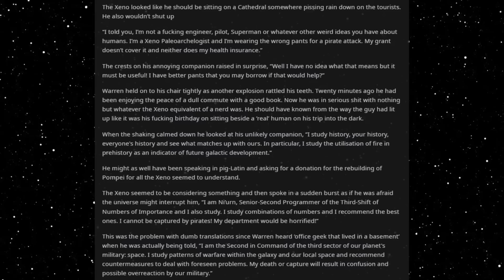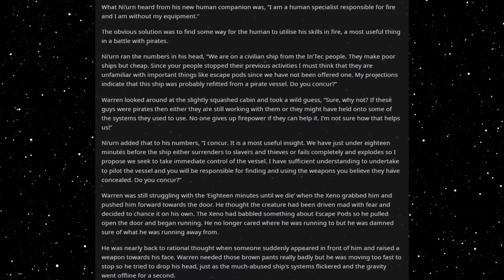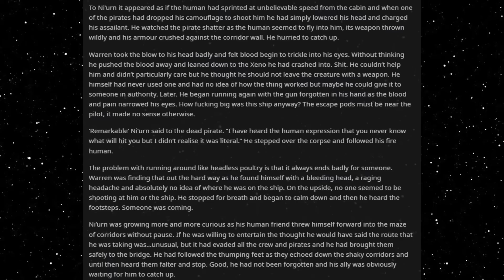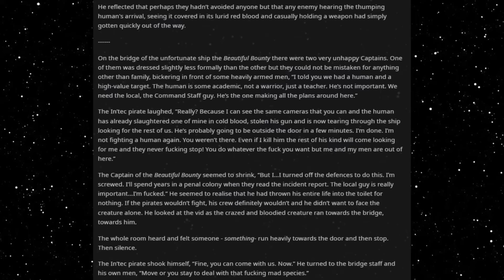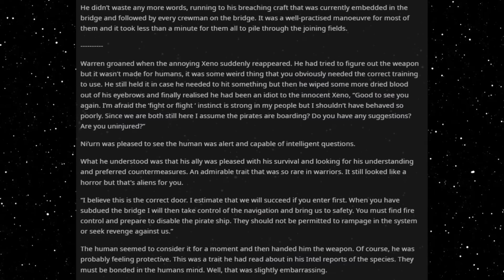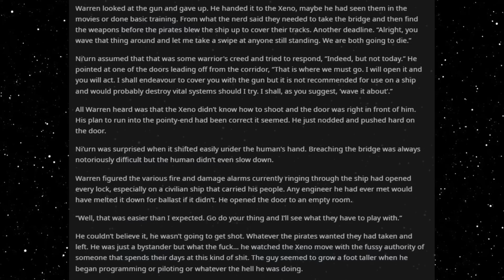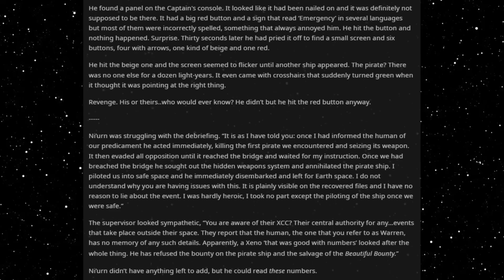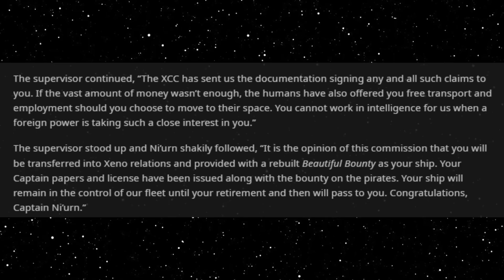Best HFY Reddit Stories: Misunderestimated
Just a simple passenger...

An original story written, and granted permission to narrate by u/yousureimnotarobot